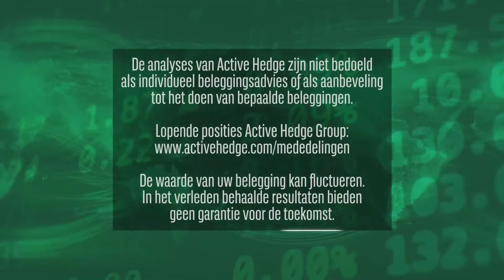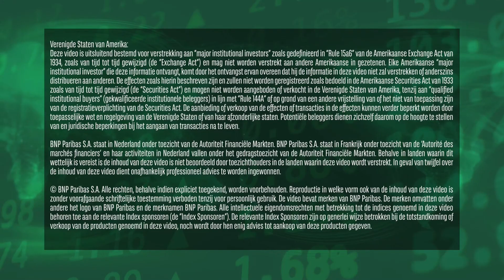Cijfers TomTom en Aperam | 5 februari 2020 | Markets Update van BNP Paribas Markets